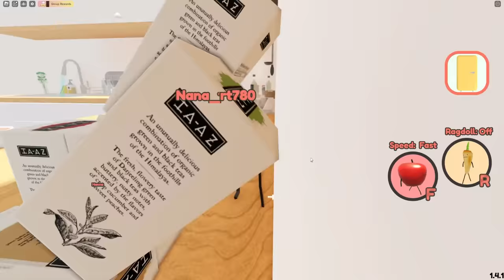We Turned Into Food In Roblox🍓🍇!!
Techno Gamerz Ayush More Roblox Proboiz 95 Yes Smarty Pie Shivang Mini

Yaha bhi Daily Roblox videos aayegi